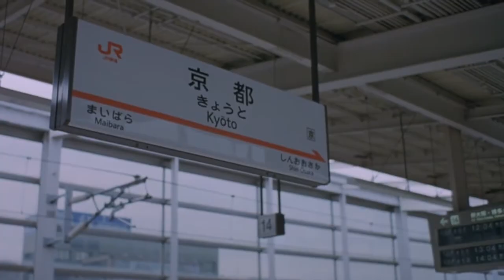Rumah ke Rumah by Hindia but it's Tay Tawan and Lee Thanat if they were in a movie together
no plot just vibes